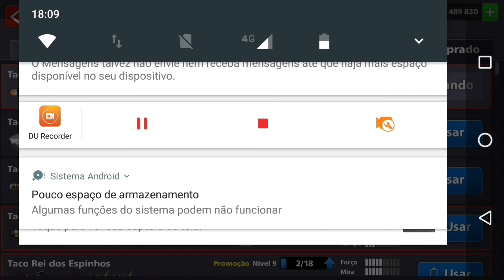Deixei meu primeiro taco full | Upando 46 tacos parte #1 (8 Ball Pool)